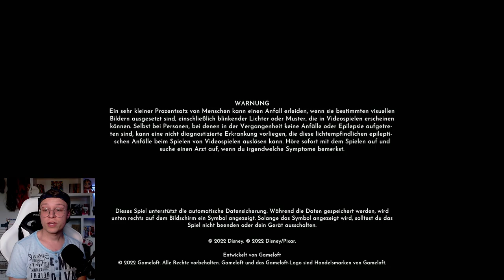Auf Schatzsuche! - Disney Dreamlight Valley #469 (deutsch/ german)